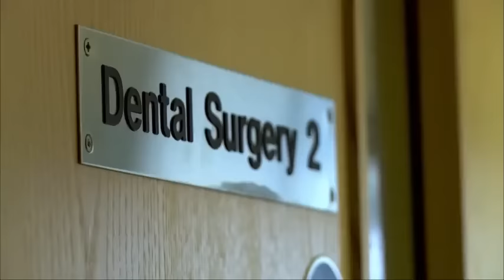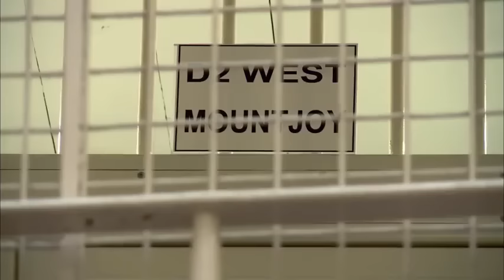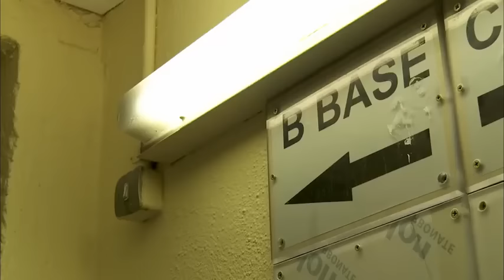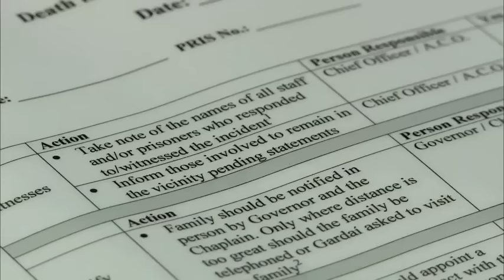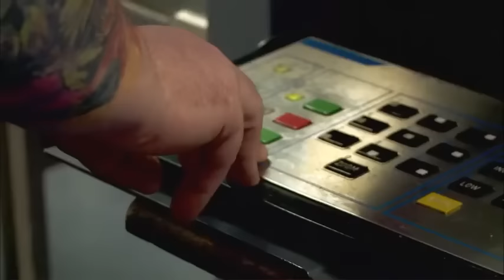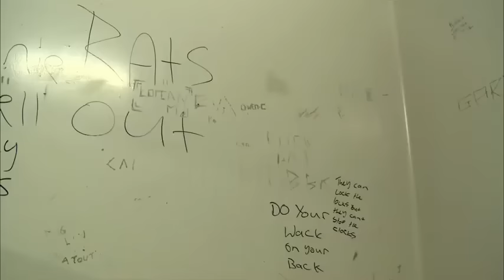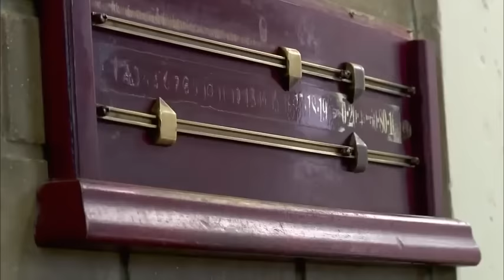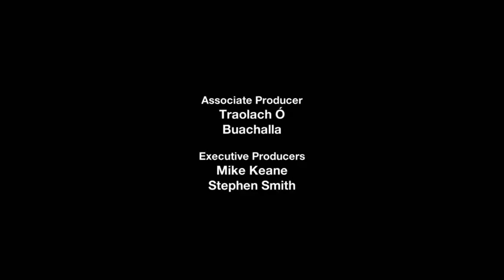Worlds Toughest Prison MountJoy Ireland Documentary Episode 4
Episode 4: Gate Fever
As the capacity issues come to an end for the moment life in Mountjoy Prison starts to get better, but after a prisoner dies in custody a whole new range of complications arise for the staff here, and heartache is felt by the prisoners.

The Joy is a four-part documentary series that takes us inside Dublin’s Mountjoy Prison, which is one of Ireland’s largest prison facilities. Apart of the landscape for over 160 years, The Joy jas become synonymous with the capital city of Dublin, operating 24-hours a day 365 days a year. With over 750 inmates, over 700 staff, and eight prison governors it’s a city within a city where drugs are common currency and the threat of violence is a fact of life.

Hidden from the public gaze hardship, humor, heartbreak, and humanity live side by side within these walls. This series lifts the lid on life inside Mountjoy, from the governor’s boardroom to the prisoners on the landing, to the punishment block we gain unprecedented access to the inner workings of this notorious Irish jail. This is the Joy.